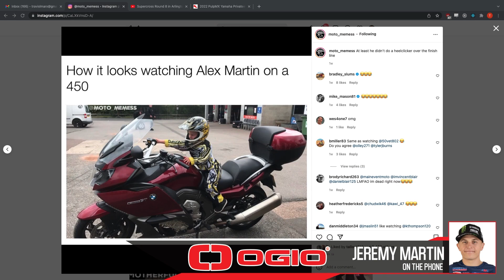Jeremy Martin Talks 250 Class, Expectations, Tomac, GPs? | PulpMX Show 495